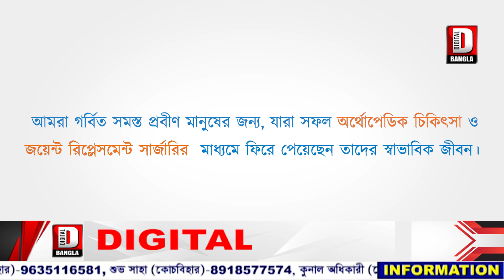দার্জিলিং পুরসভার দুই তৃণমূল কাউন্সিলরের ভারতীয় গোর্খা প্রজাতান্ত্রিক মোর্চাকে সমর্থন করবেন